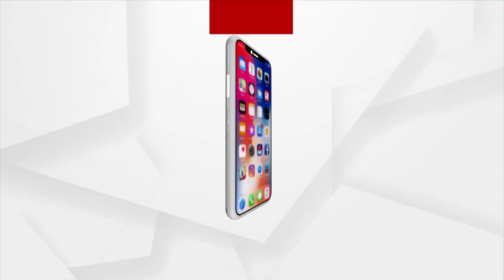ଯେଉଁମାନେ ସ୍ବାର୍ଥପର,ଯାହାର ପାଓ୍ବାର ଦରକାର,ମନି ଦରକାର ତୁରନ୍ତ ଦଳ ଛାଡିଦିଅ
ଯେଉଁମାନେ ସ୍ବାର୍ଥପର,ଯାହାର ପାଓ୍ବାର ଦରକାର,ମନି ଦରକାର ତୁରନ୍ତ ଦଳ ଛାଡିଦିଅ : ସୁର ରାଉତରାୟ,କଂଗ୍ରେସ ବିଧାୟକ